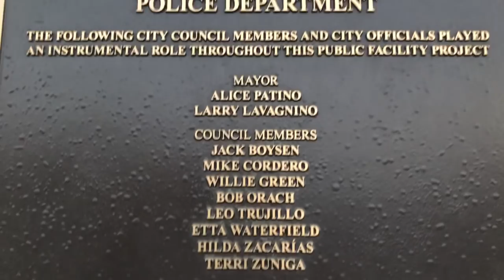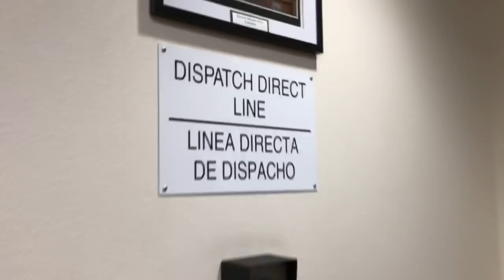(Fail) Santa Maria First Amendment Audit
Help keep SJVT on the road